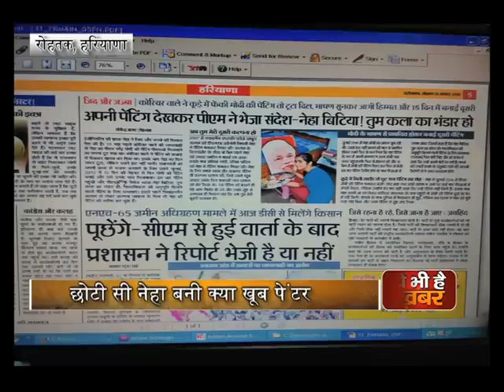Art sees no age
Twenty two year girl got praised by respectable prime minister shri Narendra modi for her painting